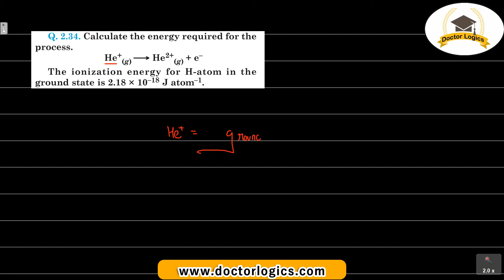Calculate the energy required for the process He+1 converting into He+2, the ionisation energy for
Calculate the energy required for the process He+1 converting into He+2, the ionisation energy for hydrogen atom in ground state is 2.18 X 10(-18) J/atom

Atomic Structure class 11 NCERT Back exercise solutions Question 3
NCERT exercise Atomic Structure class 11 questions video solutions